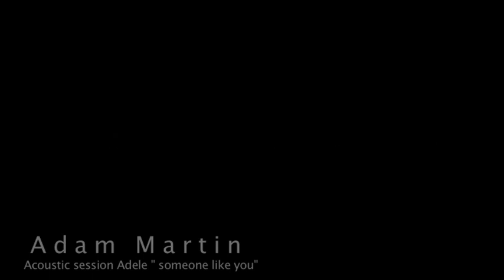Adele - Someone Like You (Adam Martin Acoustic Cover)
Hi everyone, been a while... Hope you all enjoy this one!